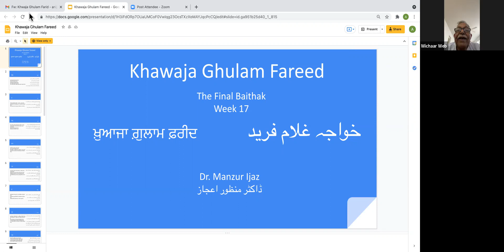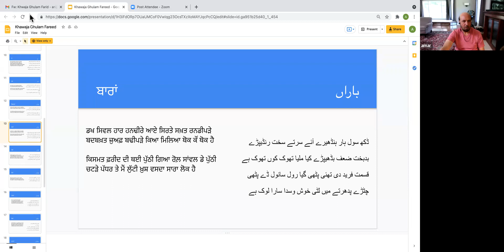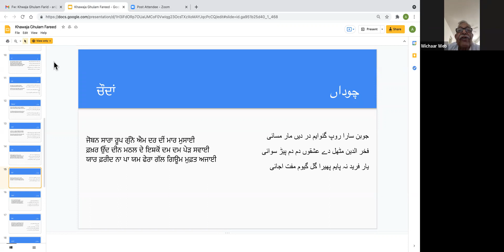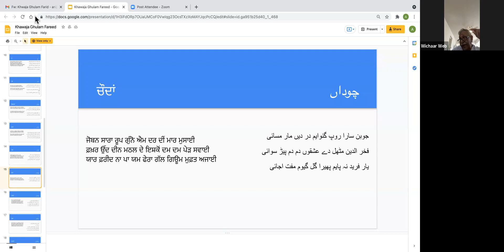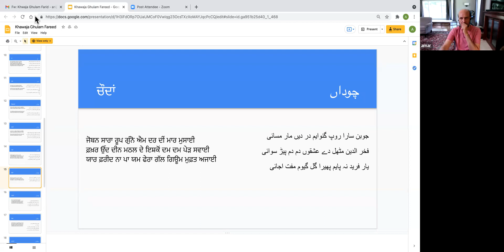MPU: Punjabi Classical 2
Last class
Khawaja Ghulam Farid